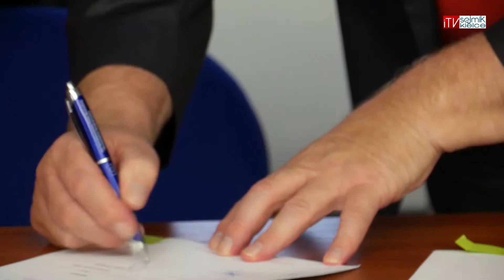Informatyzacja świętokrzyskich placówek medycznych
20 jednostek ochrony zdrowia z regionu świętokrzyskiego przystąpiło do projektu informatyzacji placówek medycznych InPlaMed. Jego efektem będzie wdrożenie u wszystkich partnerów Elektronicznej Dokumentacji Medycznej. W projekcie weźmie udział m. in. Wojewódzki Szpital Zespolony w Kielcach, Świętokrzyskie Centrum Onkologii, Uzdrowisko Busko-Zdrój, Szpital Specjalistyczny Ducha Świętego w Sandomierzu, Szpital Powiatowy w Chmielniku, Zespół Opieki Zdrowotnej w Ostrowcu Świętokrzyskim, Końskich, Staszowie, Kazimierzy Wielkiej oraz Skarżysku Kamiennej.